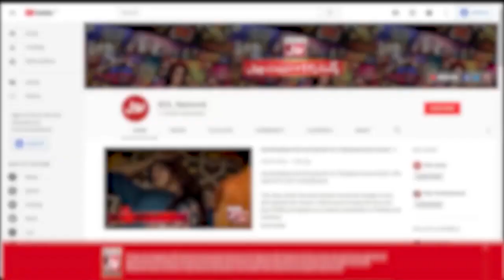Aamir Liaquat Post-Mortem | Ex Wife Bushra Revealed Big Secret | Latest Update | Viral News